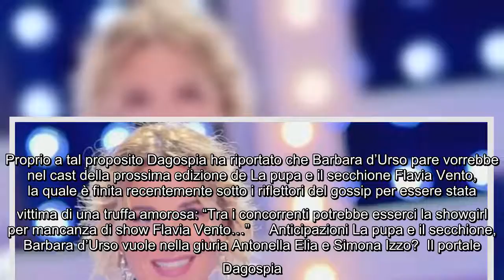Barbara d'Urso chiama Flavia Vento a La pupa e il secchione? L'ultima indiscrezione Non è arrivata a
Barbara d'Urso chiama Flavia Vento a La pupa e il secchione? L'ultima indiscrezione Non è arrivata alcuna conferma ufficiale ma ormai pare praticamente